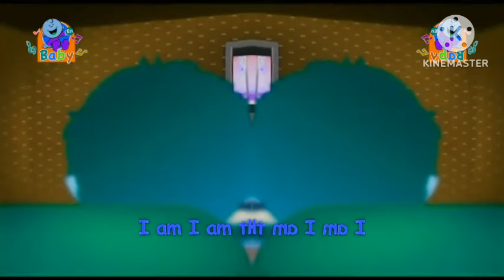The Cucumber - Toyor Baby English Effects Sponsored By Doodland To Doodles Effects